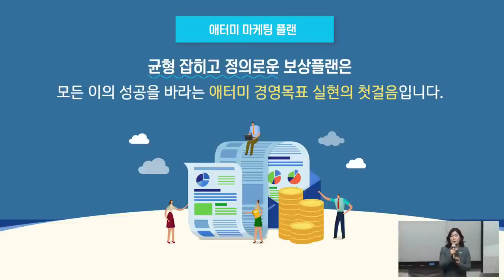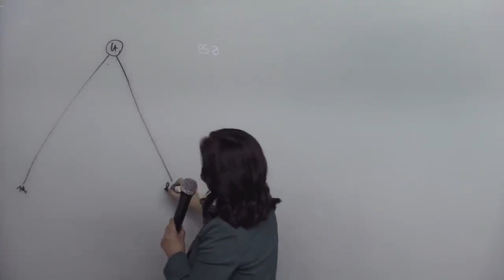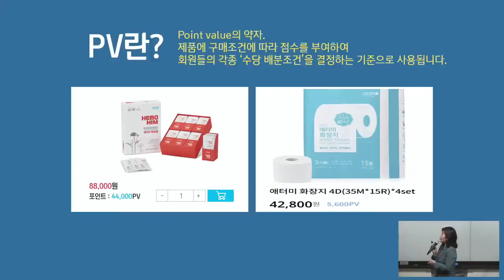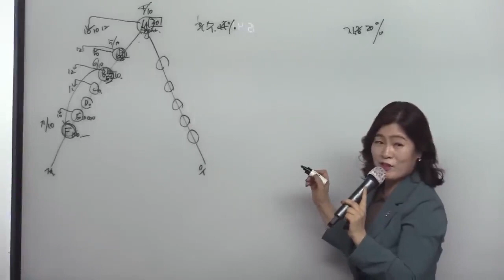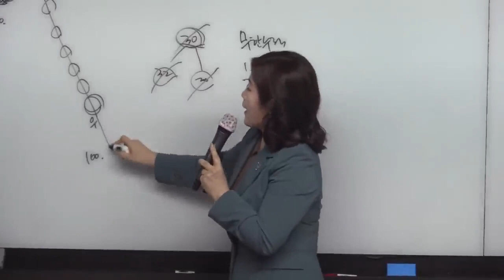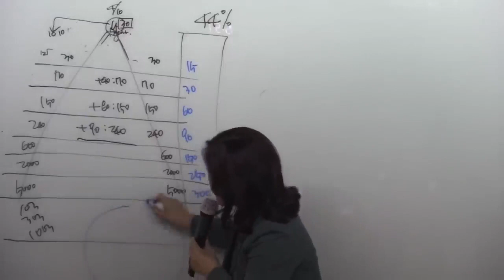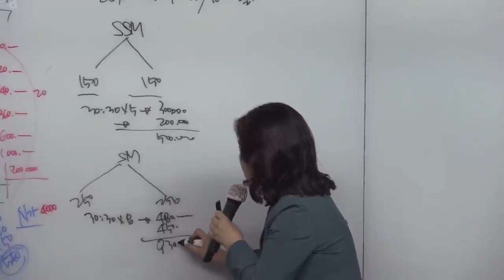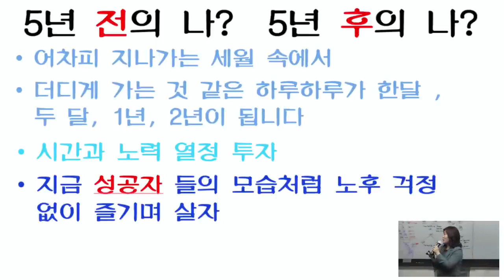김미 SRM - 마케팅플랜 (20230924)